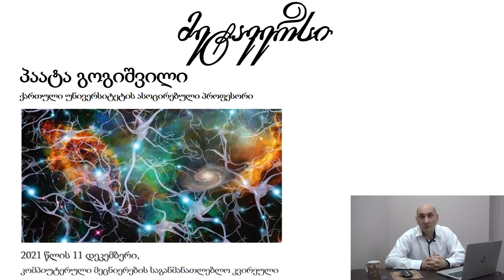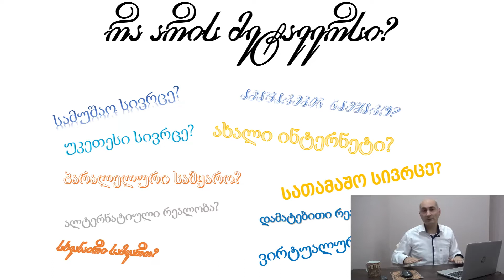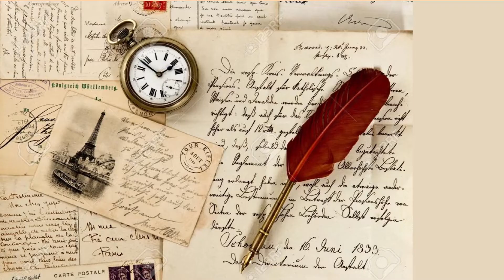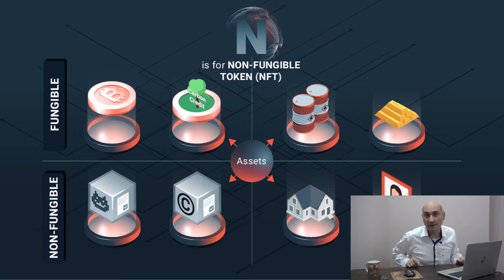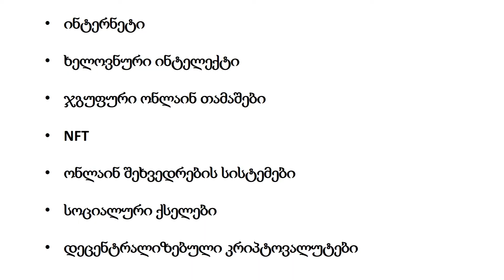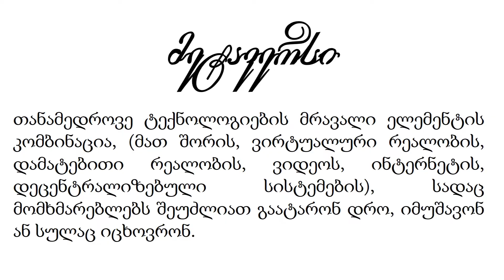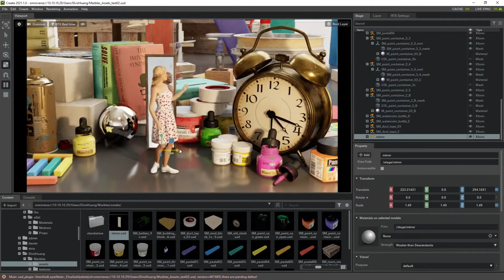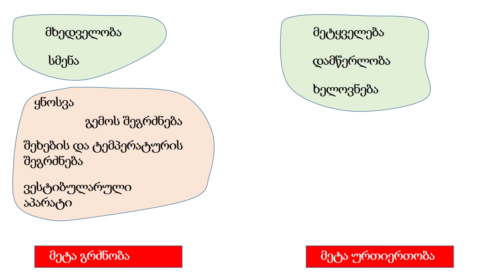მეტავერსი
რა არის მეტავერსი